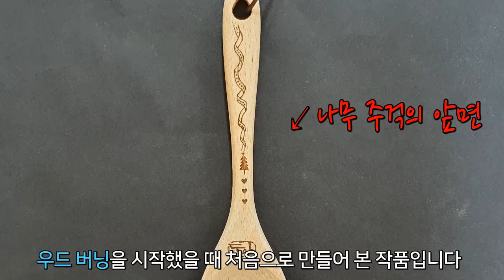[도안글씨]공감/기쁨/사랑/소통 등 마음이 편안해지는 글씨가 버닝된 나무책갈피완성.소품버닝.세상쉬운 우드버닝기 활용법.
여러 용도로 사용되는 우드 스틱(나무 막대기)에 공감, 기쁨, 사랑, 소통
이 네 단어들을 버닝해 책갈피로 활용해봅니다. 읽고 있는 책에 꽂아두면
너무 멋지겠지요? (더보기를 눌러 주세요)

재료정보  ~ 아트펜 고급형 우드버닝기 듀얼(Artpen A＋HD)